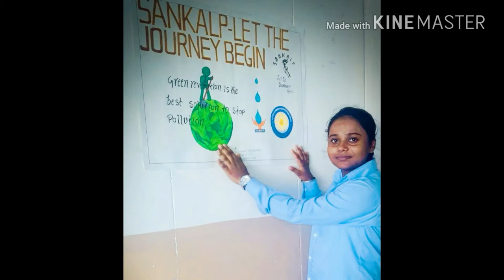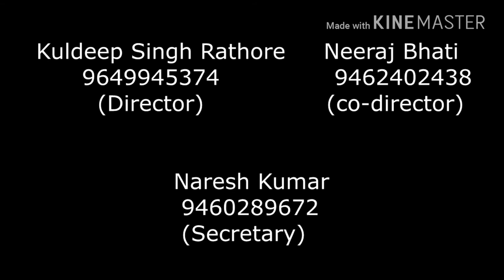Team SANKALP group trailer,gecj,government engineering college jhalawar